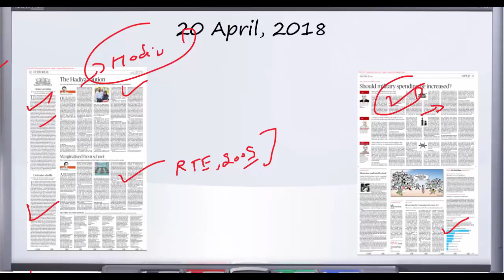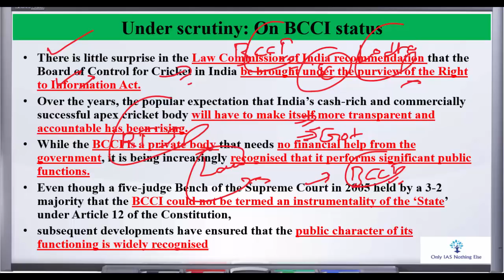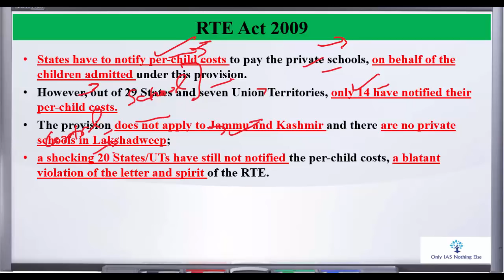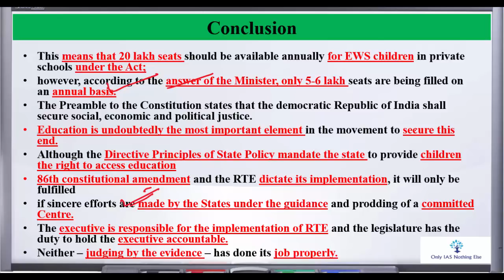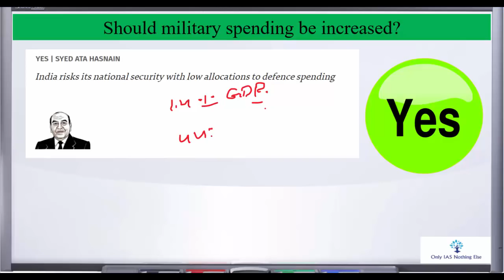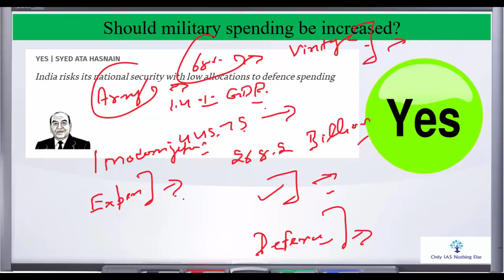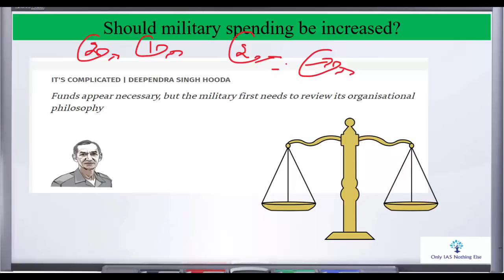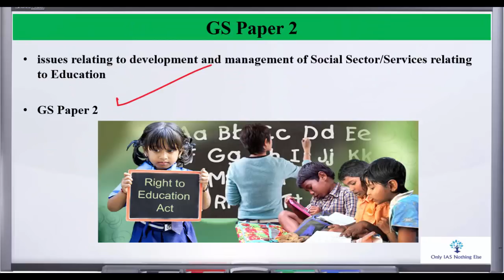20 April, 2018 The Hindu Daily Editorial Discussion